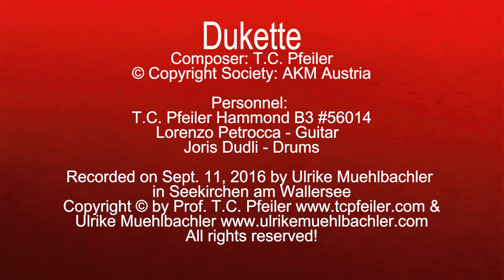Dukette, composed by T.C. Pfeiler, Hammond B3, Copyright Society: AKM Austria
Dukette
Composer: T.C. Pfeiler
Lyricist: instrumental
© Copyright Society: AKM Austria

Recordedon Sept. 11, 2016 at Private Vintage Recording Studio, Seekirchen am Wallersee, Austria